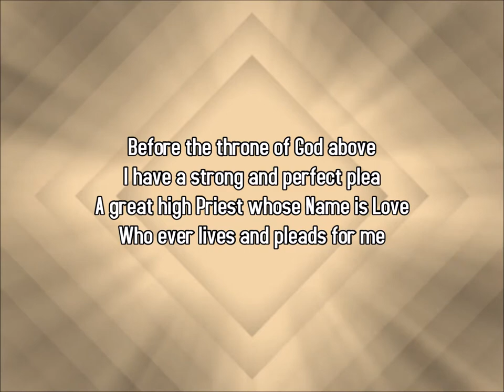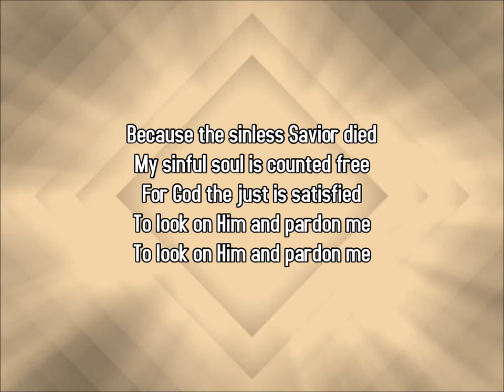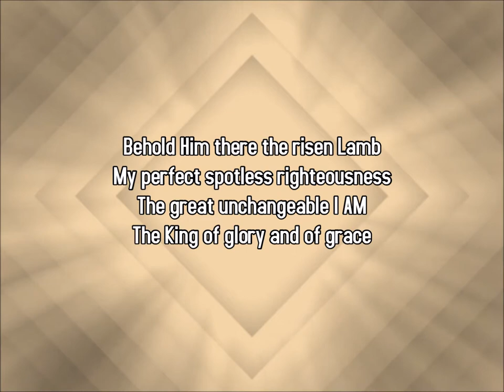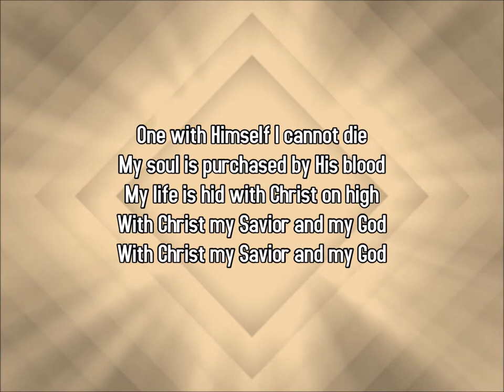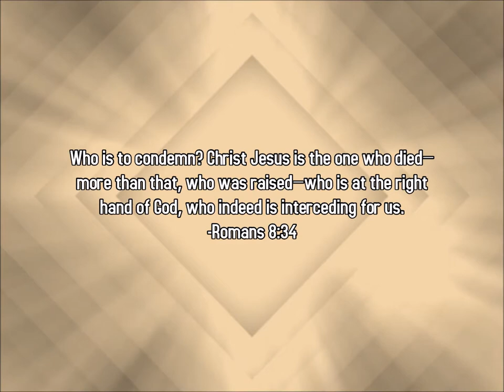Before the Throne of God Above (Selah)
Selah
Album: Hiding Place